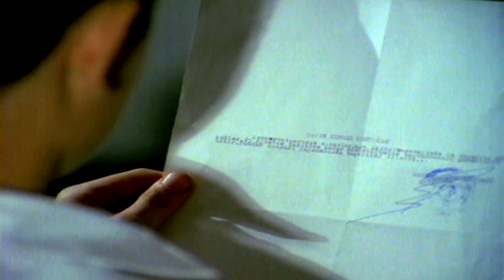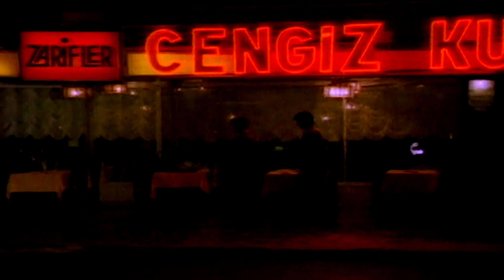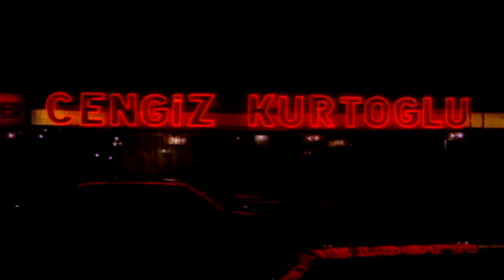Gelmeyin Üstüme | 1986 | Cengiz Kurtoğlu Filmi | Weco Film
Tür: Arabesk, Dram
Yönetmen: Yusuf Önal
Oyuncular: Cengiz Kurtoğlu, Fatoş Çelik, Arzu Aydın
Senaryo: Yusuf Önal
Yapımcı: Zeki Kafalı
Görüntü Yönetmeni: Hüseyin Ç.Ererez